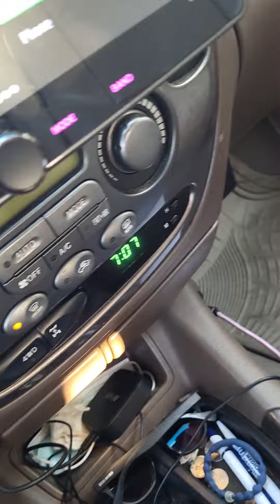Just out of warranty and you get no help what do you do